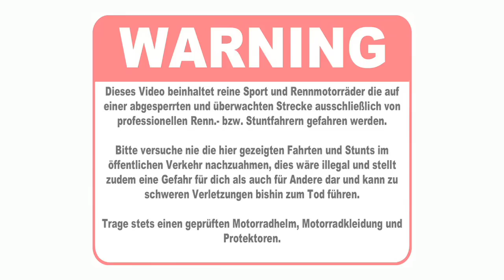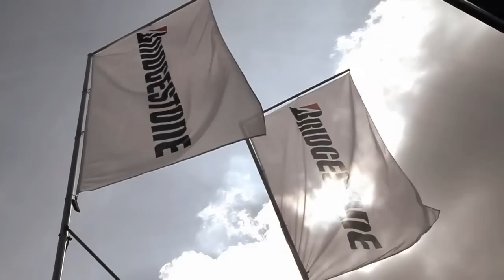PS Tuner GP 2011 Hockenheimring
PS Bridgestone Tuner GP am Hockenheimring.  14 besondere Motorräder waren am Start. Wunderlich, DSB Performance, Dominik Klein, Klaus Bretter, Karsten Batschart, Motorcenter Obersee, uvm.